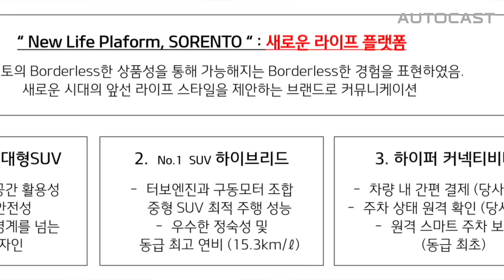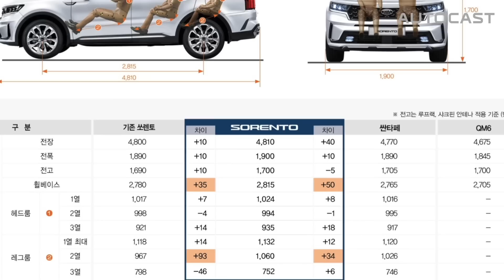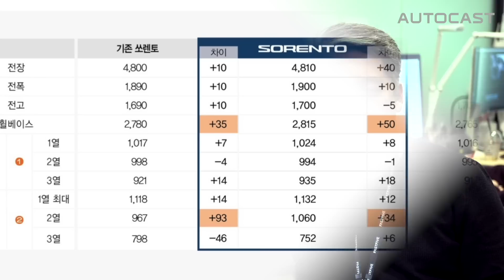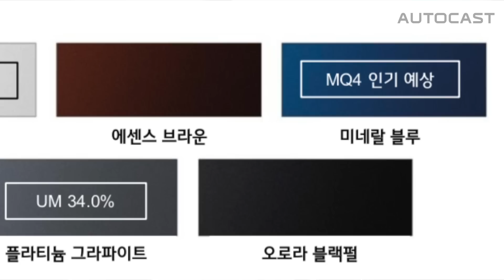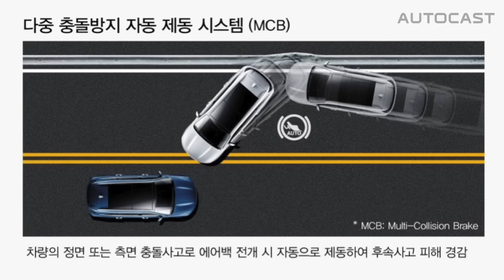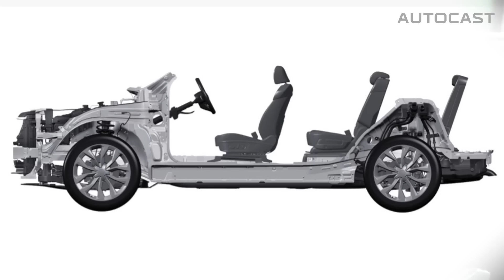쏘렌토 사전계약 첫 날 기록 & 6가지 선택 포인트 확인했습니다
기아자동차의 신형 쏘렌토가 사전계약 첫 날 그랜저를 뛰어넘는 기록을 세웠습니다. 최근 현대자동차와 기아자동차의 신차가 출시와 함께 줄서기가 시작되는 모습입니다.

신형 쏘렌토는 플랫폼을 바꾸고 등장해 동급 경쟁 모델인 싼타페, QM6에 비해 상품성을 개선했습니다. 오토캐스트는 6가지로 분류해 쏘렌토의 상품성을 정리해봤습니다.